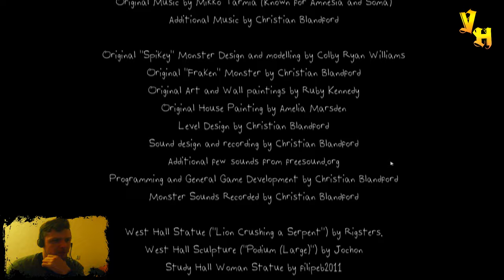ФИНАЛ? ЧЁТ БЫСТРО ▶️ The Designers Curse #2 (+18) ▶️ Выпуск 6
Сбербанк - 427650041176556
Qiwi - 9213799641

▬▬▬▬▬▬▬▬▬КУПИТЬ СТРИМЕРА▬▬▬▬▬▬▬▬
● Скример 100 рублей
● Выбрать игру на следующий стрим 300р
если у меня ее нет то +стоимость игры или ключ

The Designer's Curse - это первая глава незабываемого опыта ужасов выживания. Решайте головоломки и прокладывайте себе путь через это ужасное место. Вы можете быть более знакомы с этим, чем вы изначально думаете.